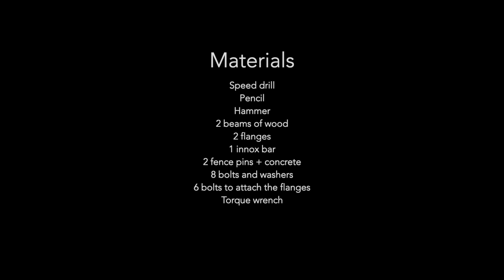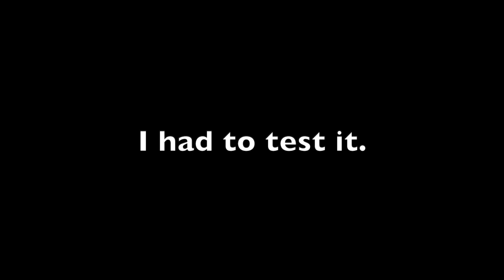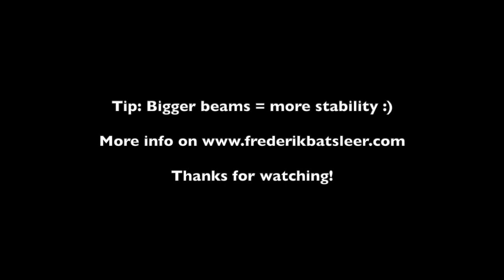How to make an outdoor pullup bar DIY (short)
My previous video was a bit long, so here's the shorter version.
Note: The stability can be improved if you get bigger beams. Hence it's in my parents garden, we went for a more aesthetic bar! The construction is muscle-up proof for me and I'm about 80 KG + 1m77 tall. A detailed "how to" can be found on my

Materials used:
Speed drill
Pencil
Hammer
2 beams of wood
2 flanges (find it in your local hardware store)
1 innox bar
2 fence pins + concrete
8 bolts and washers
6 bolts to attach the flanges
Torque wrench